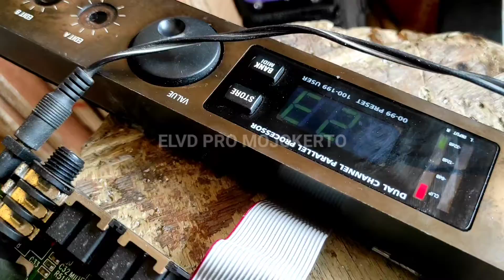Alesis microverb suara krepek2